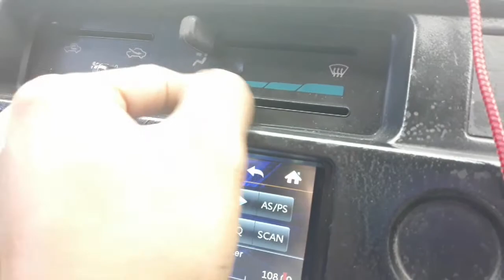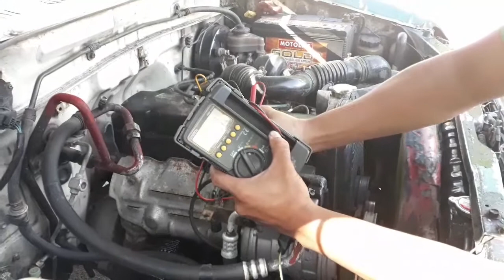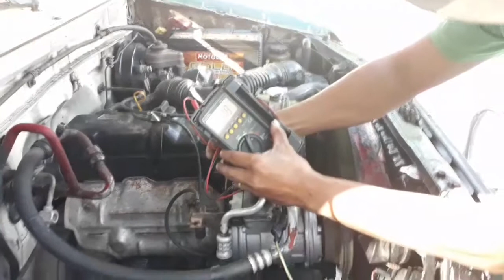Toyota revo Vsv valve test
Toyota revo 2L diesel Engine  Vsv Valve , Vacume switching valve Function, testing ,wiring

Queries - - - - - -
Technical spidy,
1)top 5 new outro template 2019
2)outro template 2019
3)outro template without text 2019
4)new intro no text no copyright
5)outro without text
6)outro template no text
7)best outro no text 2019
8)new outro template 2019
9)new outro template
10)best outro template no text